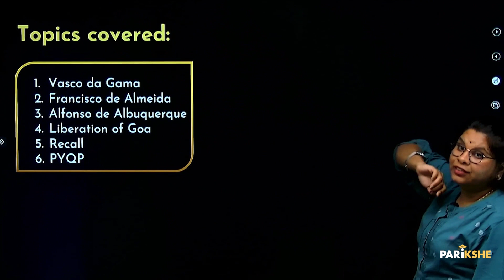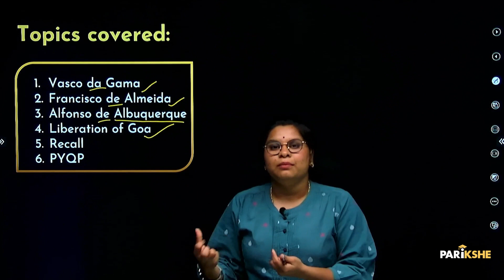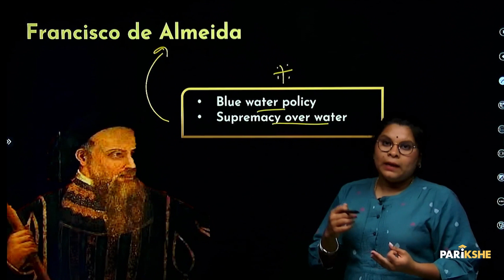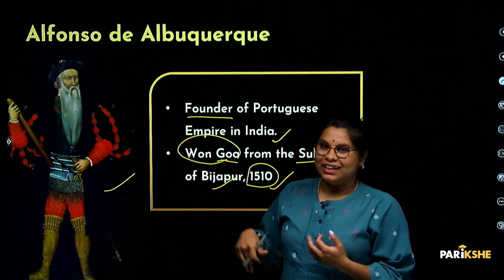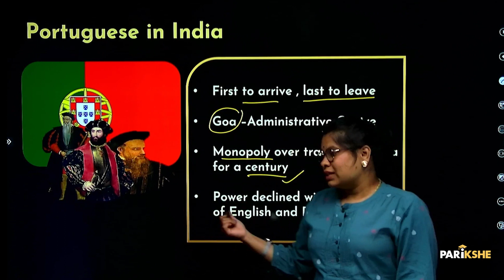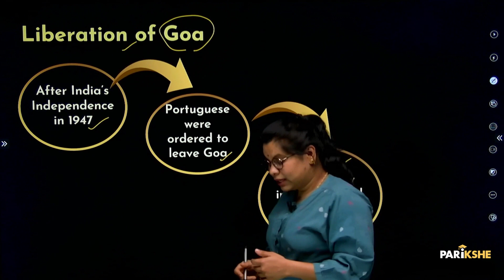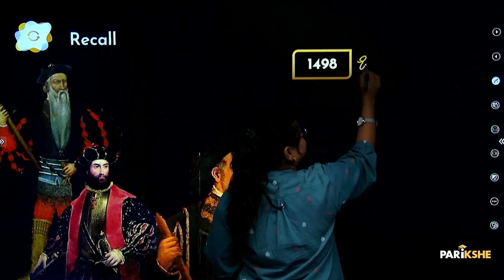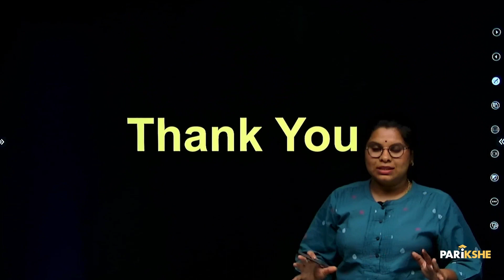The Advent of Europeans to India - 03 | The Portugese | Karnataka SSLC | In ಕನ್ನಡ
In this video, Sahana ma'am explains the topic - "The Portugese" from the chapter "The Advent of Europeans to India" . This is the first chapter of the Social Science textbook of Class 10 (Karnataka SSLC). The explanation is in Kannada.  It is useful for any student preparing for Karnataka SSLC Exams (KSEEB/KSEAB).

00:00 - Introduction
02:02 - Vasco da Gama
03:34 - Francisco de Almeida
05:15 - Alfonso de Albuquerque
07:30  - Portuguese in India
09:54 - Liberation of Goa
12:00 - Recall
14:16 - PYQP